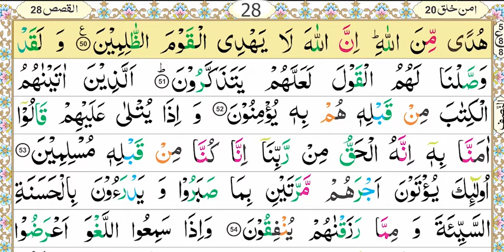Zia Ul Quran, Nazra Quran, Parah#20, Surah Al-Qasas